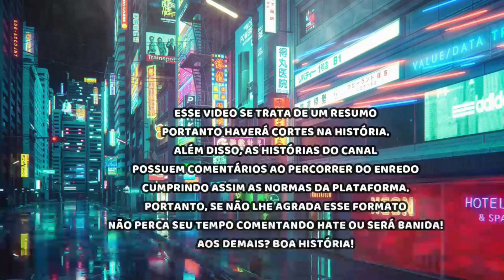A HISTORIA DE NICO E ARI (ELITE) [PARTE ÚNICA]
Olá você está assistindo a história de Nico e Ari
Série: Elite